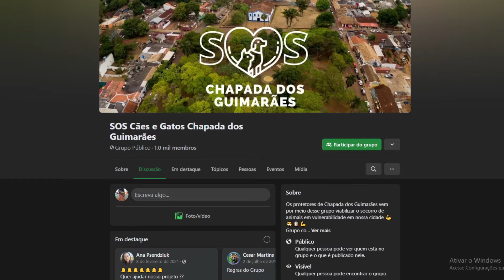Cresce o número de animais abandonados no lixão de Chapada dos Guimarães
Toda semana aumenta o número de animais que são abandonados no lixão de Chapada dos Guimarães. Desesperados, eles buscam por alimentos nas montanhas de lixo. Ativistas da causa animal  têm socorrido os animais com envio de ração e também medicamentos. Quem tem feito o acolhimento no local é o senhor Antônio, que trabalha com reciclagem e passou a tratar dos animais. Alguns não resistem e acabam morrendo. Saiba mais: